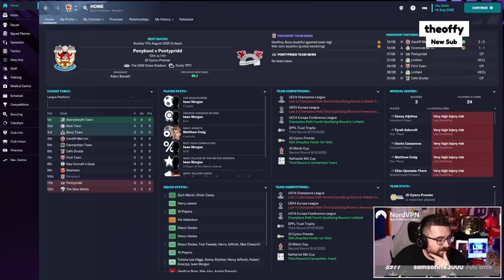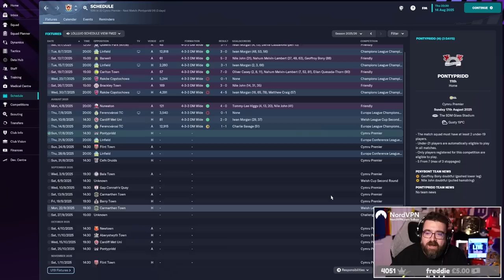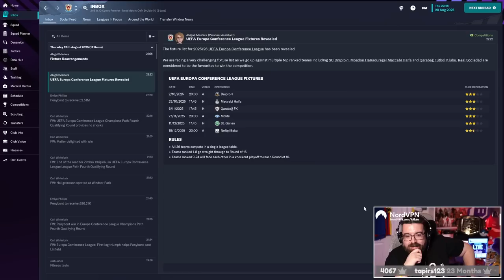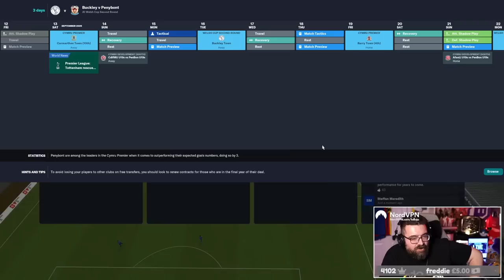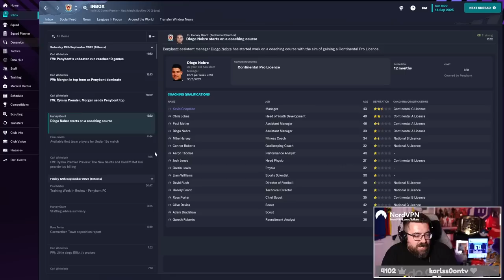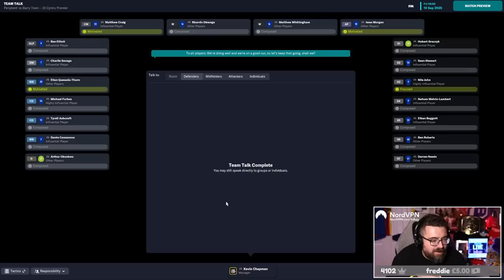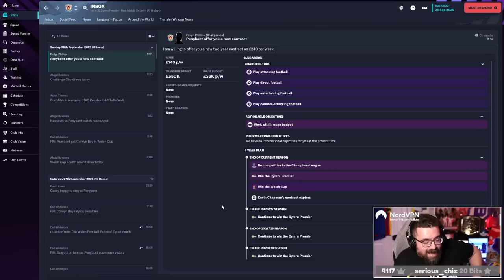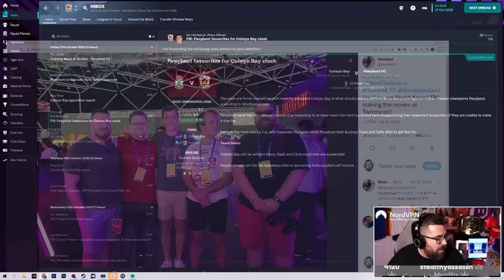WE'RE GOING TO WIN THE CONFERENCE | Part 13 | PENYBONT FM23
How I've managed to make this into a coherent video is beyond me.

We take on Linfield for the millionth time to secure the conference league entrance, discuss lettuce and Kev forgets to press the bleep.

I need a lay down.

ABOUT LOLLUJO